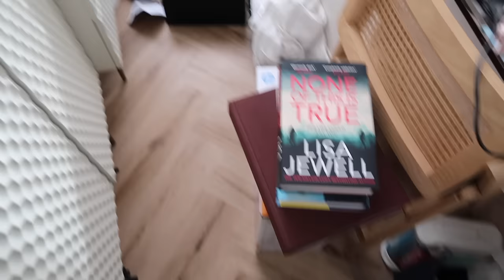ORGANISING MY WHOLE HOUSE & H&M HAUL | Suzie Bonaldi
grey top
grey trousers
body warmer

dressing gown

dark grey fitted top
black jeans
platform uggs

vintage style earrings
white earrings
black earrings

grey vest tops
pink playsuit

H&M haul
candle holders
place matts

✨ home ✨ living room: teddy chair bed** fabric: alabaster brushed linen cotton armchair** bedroom: fabric: champagne luxe boucle footstool** fabric: clay house herringbone weave pillow cases (stripe) pillow cases (linen) silk pillow case ** bed sheet bedroom lighting guest bedroom & hallway lighting kitchen: coffee machine kettle mugs 1 2 dining table dining chairs closet: boucle chairs curtain poles sheer curtains storage system lighting bathroom: mirror lights ✨DISCLAIMER: Any video that has been sponsored or paid for will be clearly marked with AD in the title and in the info box. Gifted items that are featured will have ** next to it.